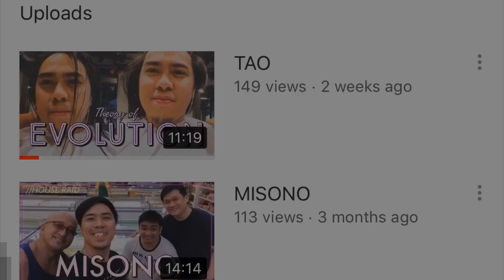MPD BIKE PATROL